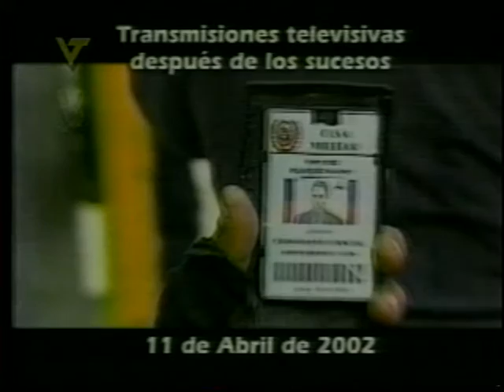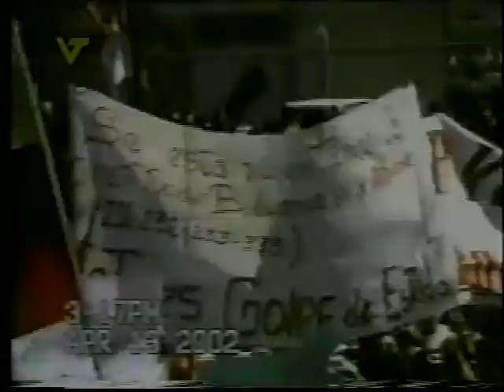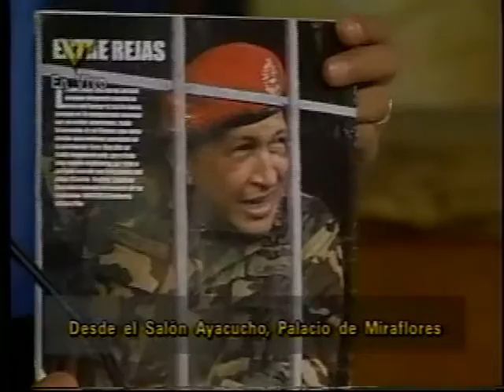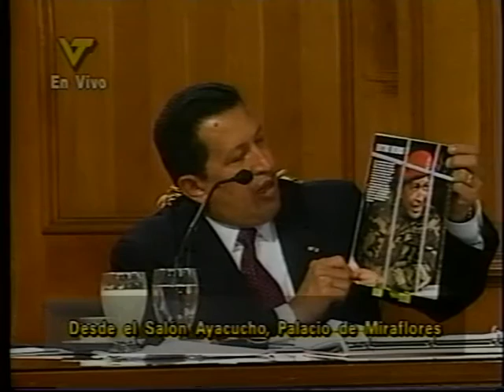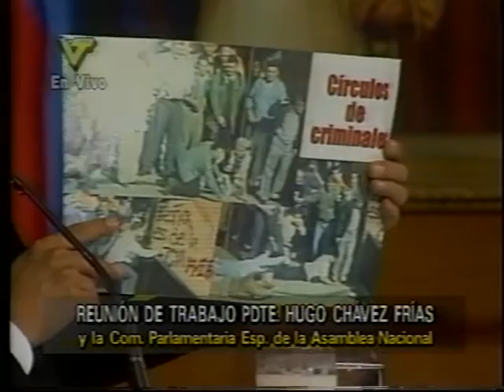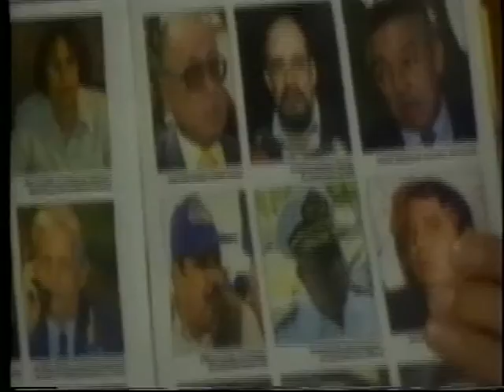Presidente Hugo Chávez en Reunión de Trabajo en 2002, con diputados sobre el golpe de Abril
El Presidente Hugo Chávez realizó, el 31 de mayo de 2002, una Reunión de Trabajo con la Comisión Especial de la Asamblea Nacional que investiga los sucesos del 11, 12 y 13 de abril de 2002, en la cual respondió a numerosas interrogantes y planteamientos de los diputados, y presentó diferentes videos sobre lo ocurrido en abril de 2002. Rescatado de un VHS que me prestaron. Documento histórico.